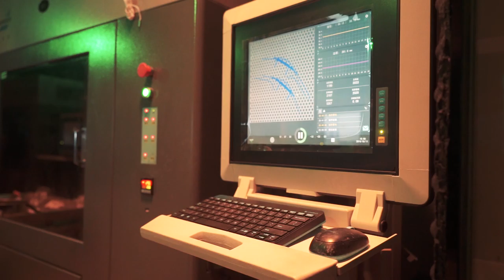The new Floatti Suspension wheel.